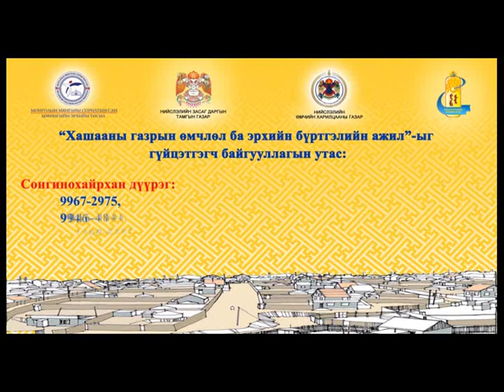Өмчлөл сарын аян